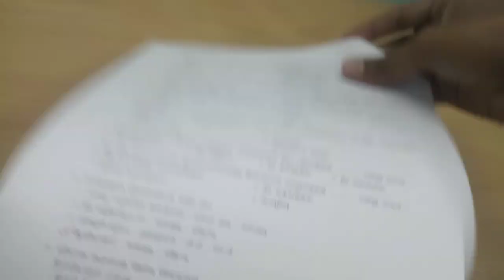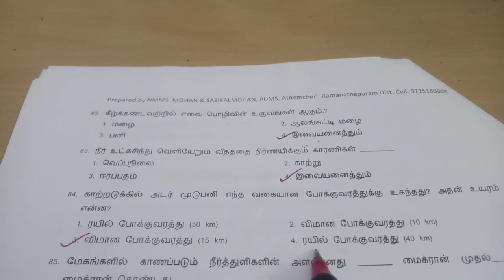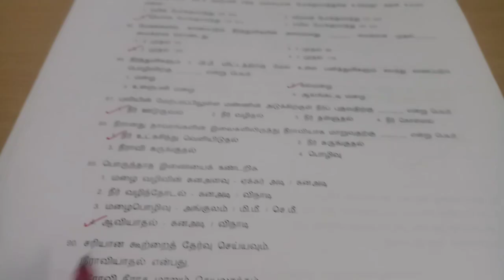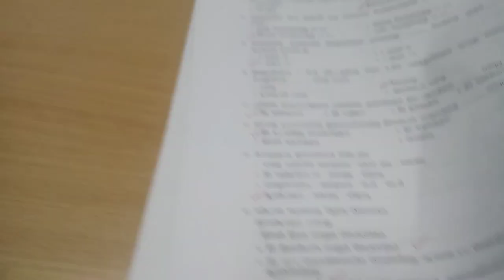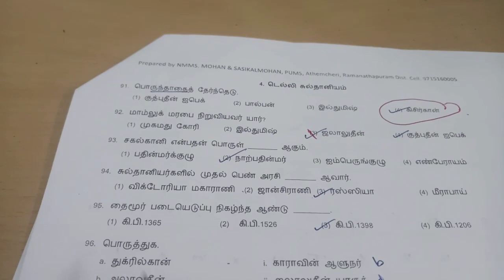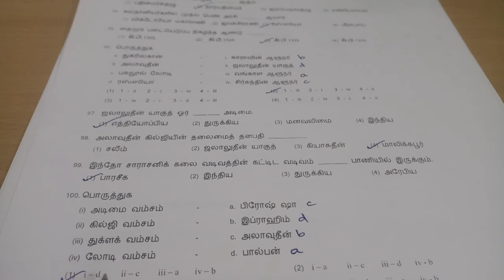NMMS SAT SOCIAL SCIENCE MODEL QUESTIONS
In this video NMMS SAT History and Geography model questions are explained with answers